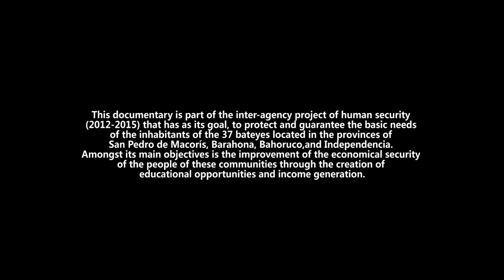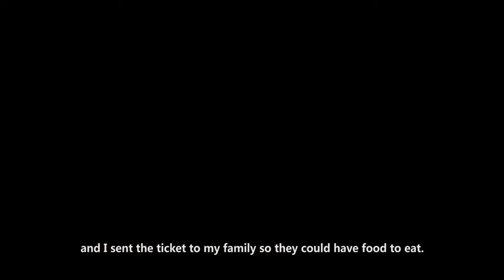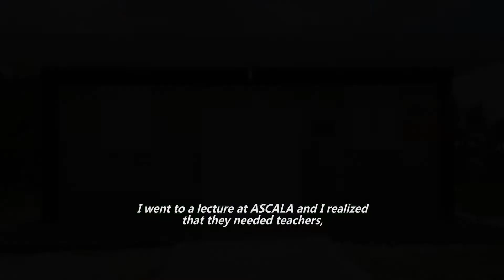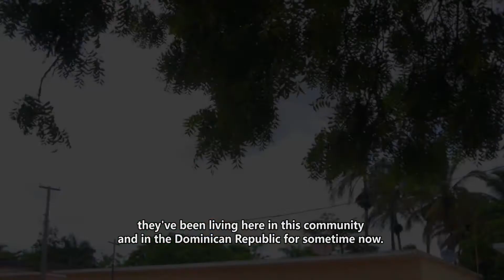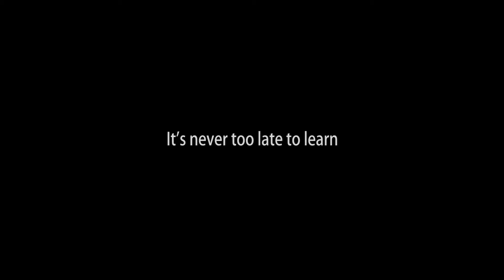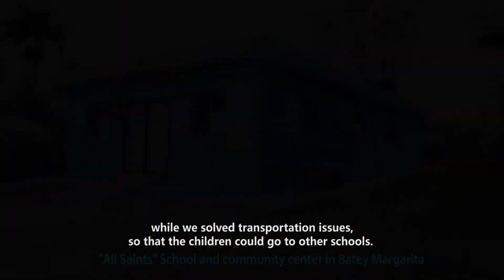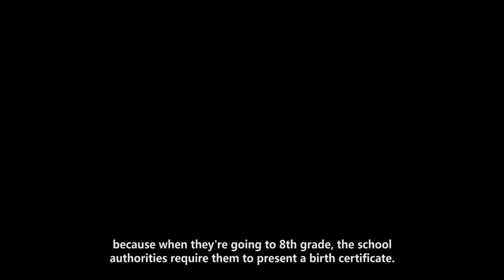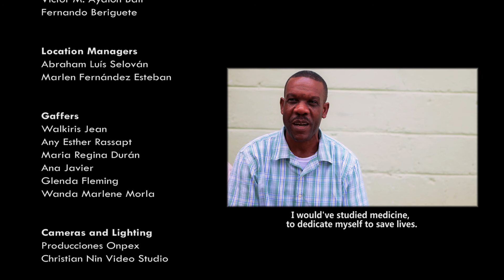This is my batey: Stories of accomplishments through education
“This is my batey” uses the language of cinema to tell stories about how the population living in these communities have been able to better themselves through literacy, supporting schools for children and access to universities for youth. According to sister Idalina Bordignon, director of the Scalabrinian Association Service for Human Mobility (ASCALA, in Spanish): “it's important to give youth the opportunity to get to know the world beyond the batey and the sugar cane fields."

This initiative is part of the project "Human Security in Bateyes", executed by the United Nations' Refugee Agency (UNHCR), the United Nations Children's Fund (UNICEF) and the United Nations Development Programme (UNDP) in Dominican Republic.